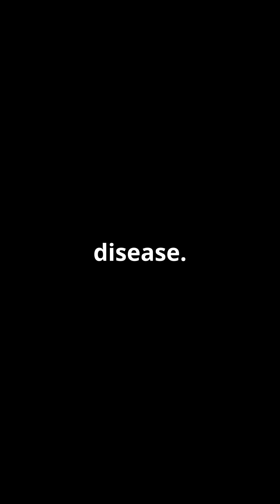Bird Breeder’s Lung - The Hidden Danger !